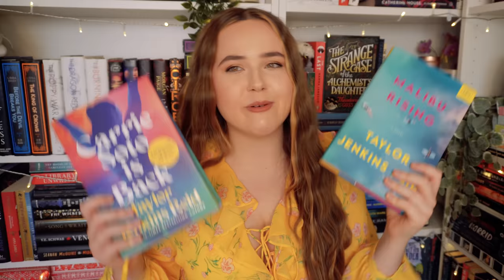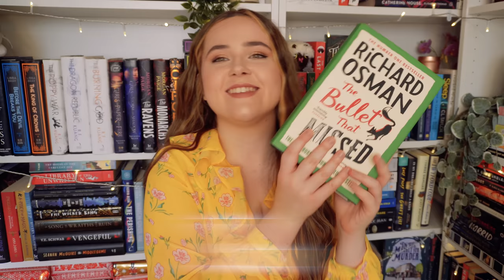my BEST BOOKS of 2022 RANKED!! you have to read these books!!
it's time to find out what my best books of 2022 are!!

((btw i know i put the paris apartment above wrong place wrong time on my goodreads vlog but i've changed my mind lmao)

🛍️want to purchase any of the books mentioned in this video? get them on bookshop.org and support independent bookshops! (i also get a small %)